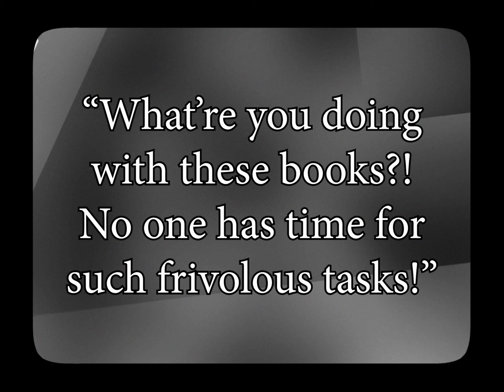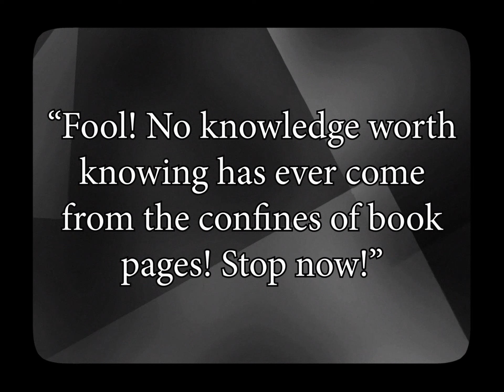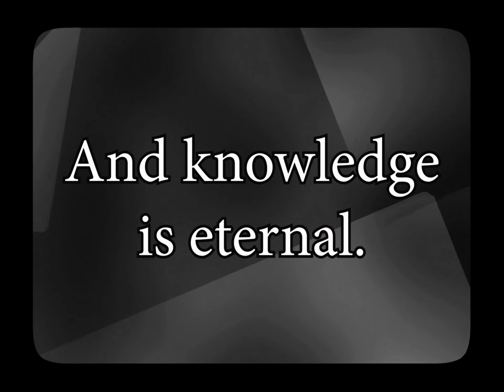World Kindness Week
CNTV with the help of the South Film Club, brings a silent film about Kindness.

Produced by - Jonah, Eve, Reyes, Cris, and Steven